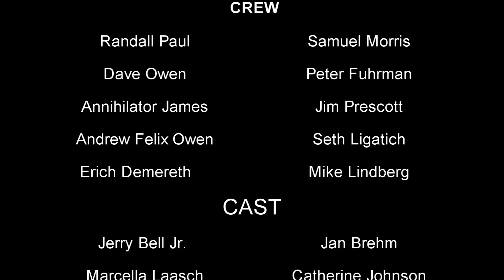Credit Role Rocky Man'os